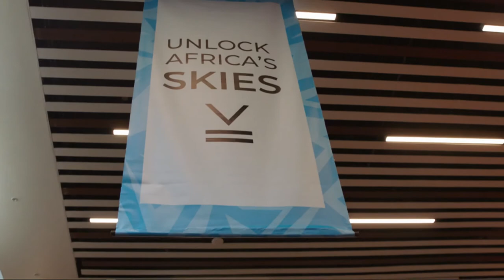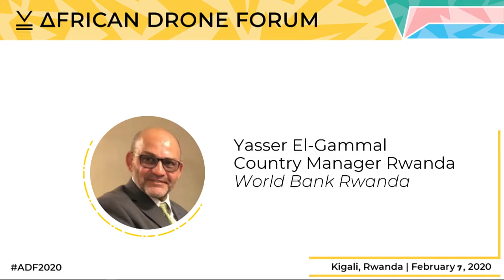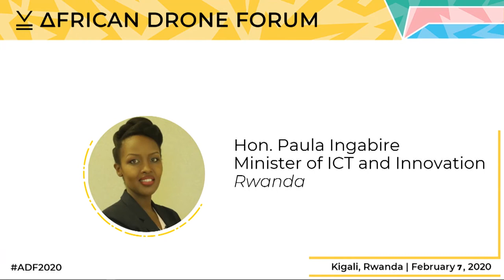Closing ceremony for the African Drone Forum Symposium and Expo | ADF 2020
Presented by:

The Hon. Paula Ingabire, Minister of ICT and Innovation, Rwanda
Yasser El- Gammal, Country Manager, World Bank Rwanda